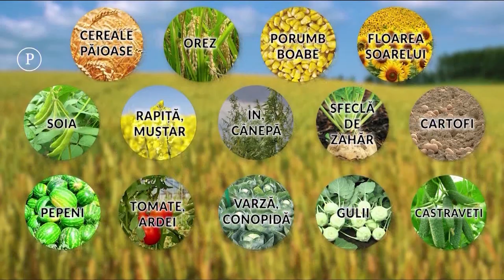ce vor plantele cristina ghibu partea 1 2022 02 07